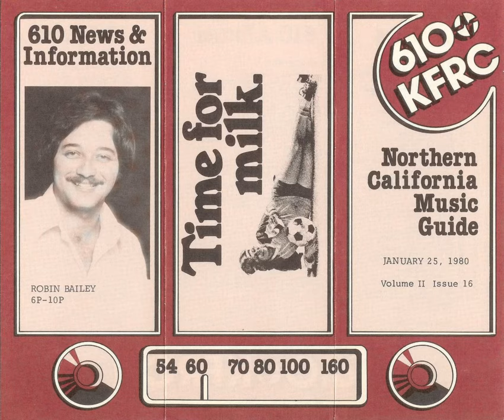KFRC / Robin Bailey / 05 01 79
some content was edited due to licensing restrictions